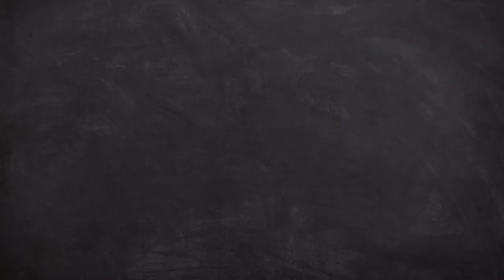Banjo Tune on Roland XPS-10 (guitar and banjo mix) Keyboard tune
Guitar + Banjo music on keyboard Roland XPS-10

If anyone have any problem from my video please don't send me any type of strike, in place of it contact me on:- 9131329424 I will definitely delete this video or make it as private.
The site described in this video is not my personal site, so I am not responsible for such that blacking the app.

Do not call or text unnecessary.